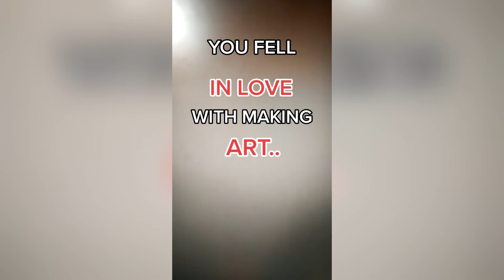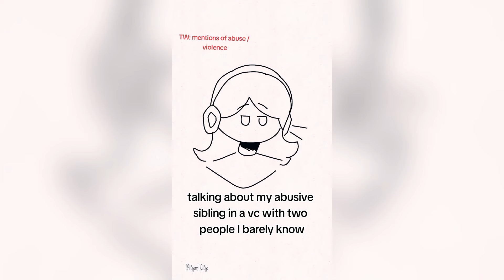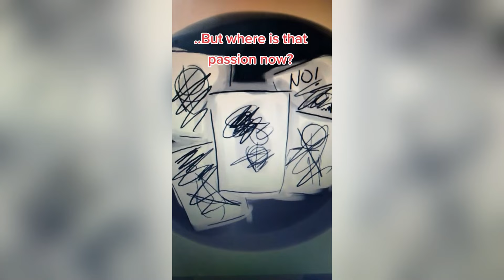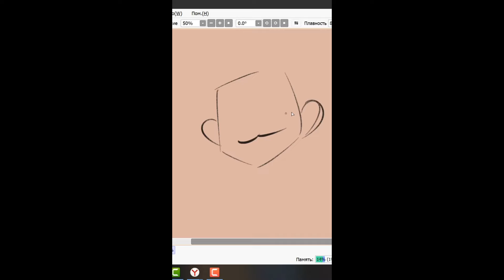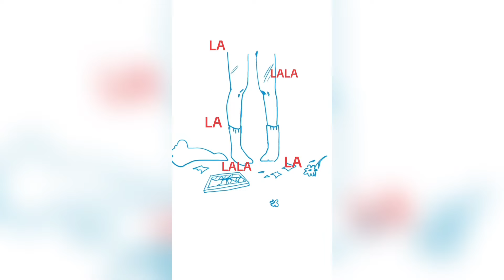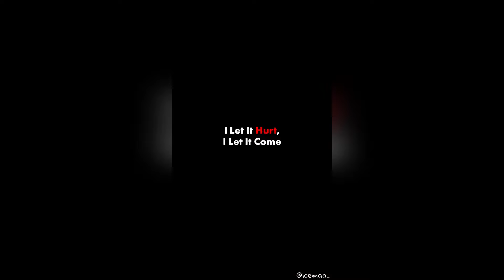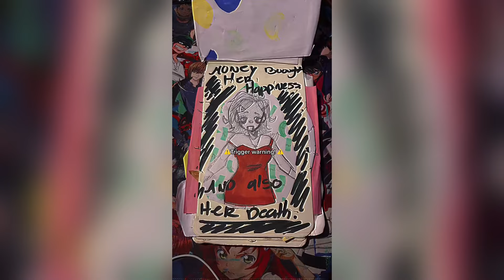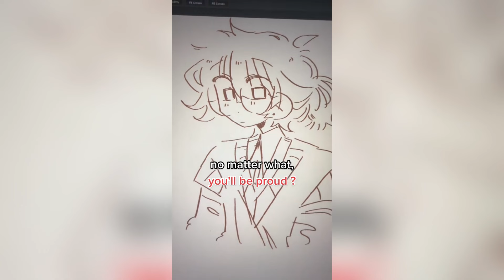Vent Art TikTok Compilation #33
Hello!